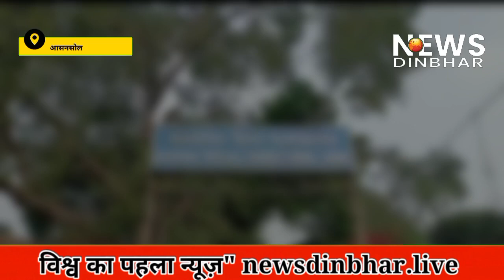jail mein koi nahin rahata main bhi bahar aaunga, Anubrata Mondal#asansol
Anubrata Mondal ko aaj Asansol jail se bidhannagar court le Jaya Gaya jail se nikalte waqt unhone kaha ki jail mein koi Rahane nahin bahar aane ke liye log aate Hain main bhi bahar aaun kafi sankhya mein police maujud thi unhen gadi mein bithakar Anubrata Mondal Ko le Jaya Gaya